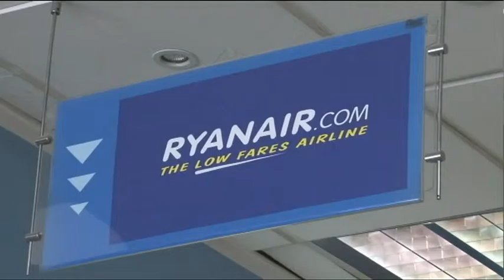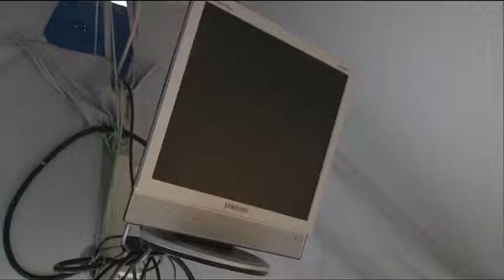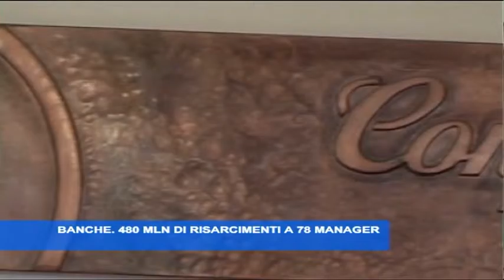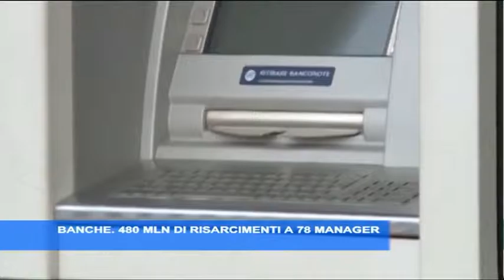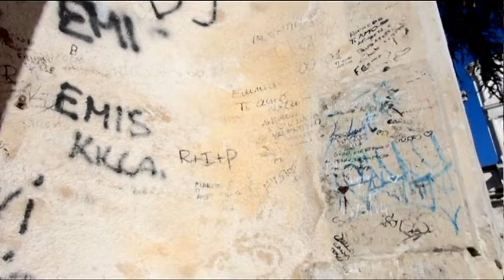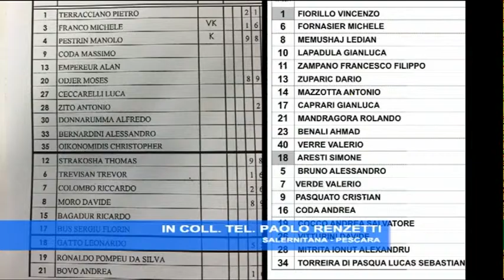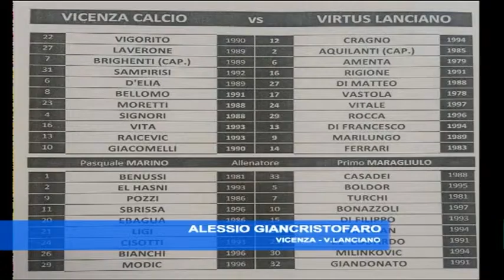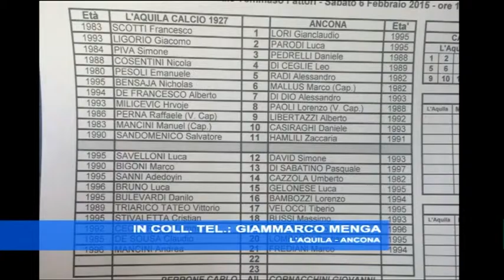TgSei - Edizione delle 14 - Sabato 6 febbraio 2016